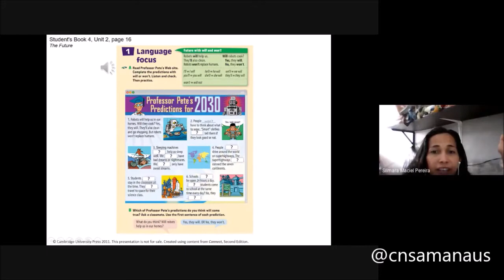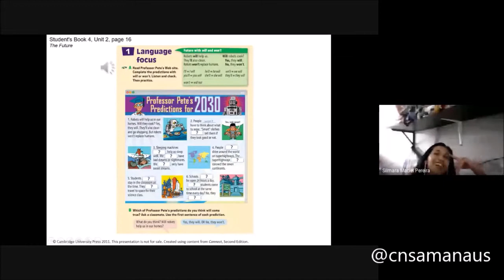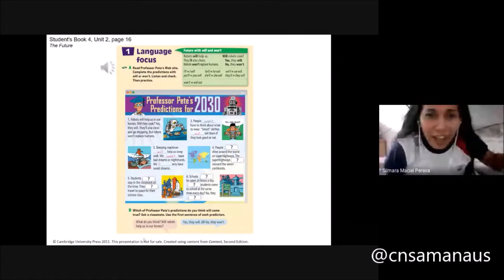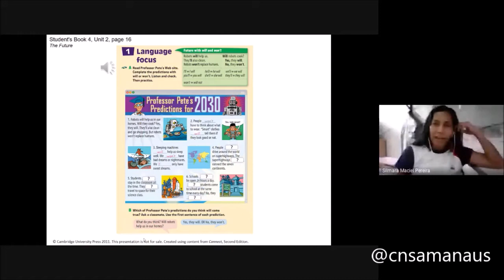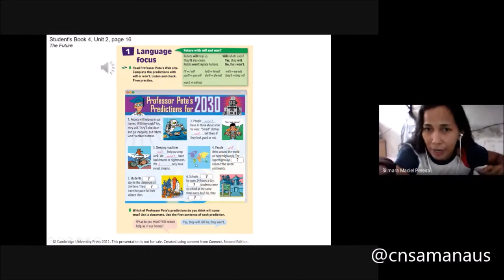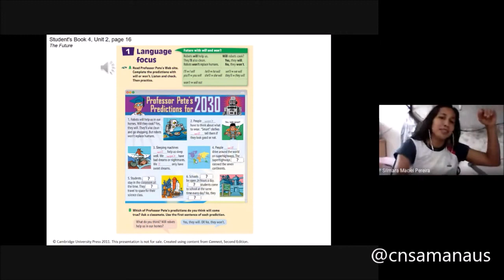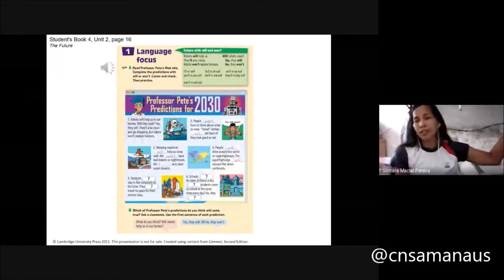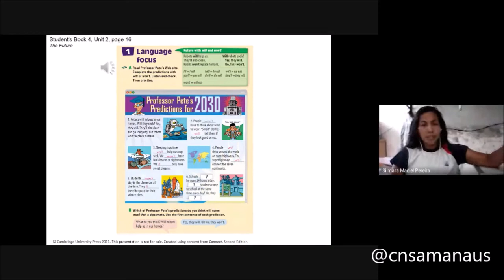Inglês EAD | 9º ANO ENSINO FUNDAMENTAL II - Predictions - Future with will / Won't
InglêsEAD | 9º ANO ENSINO FUNDAMENTAL II - Predictions - Future with will / Won't.